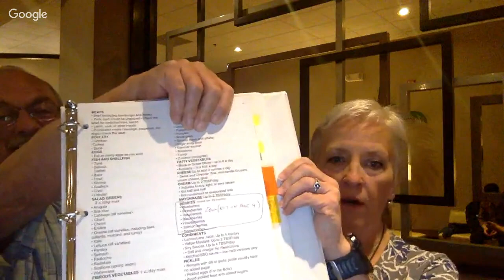Low Carb Support Meeting with Eric Westman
☞ My Favorite Things